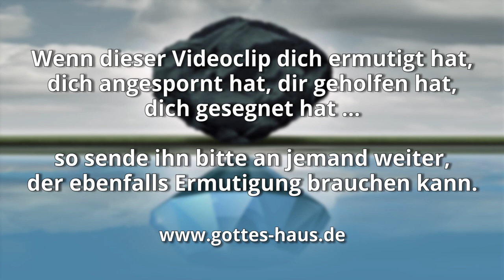Gott sieht dich als Diamant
Ein Diamant ist kostbar, edel und sehr selten. Es ist der härteste im Natürlichen vorkommende Stoff. Doch eigentlich ist es nichts anderes als Kohlenstoff, der aufgrund einer chemischen Reaktion unter sehr großer Hitze und sehr hohem Druck verwandelt wurde.
Das ist ein Bild für dich und mich. Durch die Umstände unseres Lebens, durch den Druck, durch die Hitze, werden auch wir geformt und verwandelt. Und deshalb sieht Gott uns als Diamant, wo wir uns selbst vielleicht noch als ein gewöhnliches Stück Kohle sehen.

Ihr Lieben, lasst euch durch die Hitze nicht befremden, die euch widerfährt …
1.Petrus 4,12

Ich kannte dich, ehe ich dich im Mutterleibe bereitete, und sonderte dich aus, ehe du von der Mutter geboren wurdest…
Jeremia 1,5

Ich preise dich darüber, dass ich auf eine erstaunliche, ausgezeichnete Weise gemacht bin. Wunderbar sind deine Werke, und meine Seele erkennt es sehr wohl. Nicht verborgen war mein Gebein vor dir, als ich gemacht wurde im Verborgenen, gewoben in den Tiefen der Erde.
Psalm 139,14-15